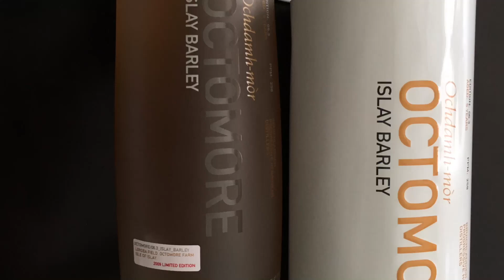Octomore 6.3 Bruichladdich. Whisky in the 6 #163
Whisky in the 6 #163 features Bruichladdich's Octomore 6.3 Islay Barley. This whisky defies logic by being one of the most heavily peated whiskies at only 5 years old. The Master Distiller clearly demonstrates that modern science with Barrel play is a key component in making incredibly high quality whisky.